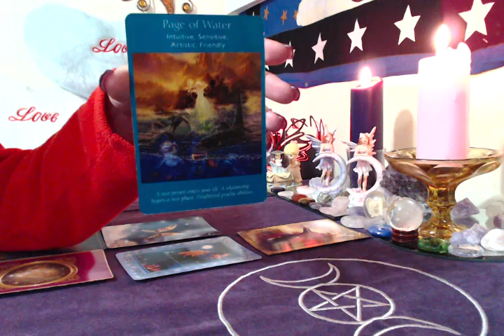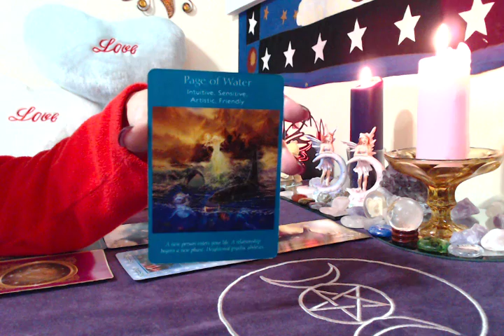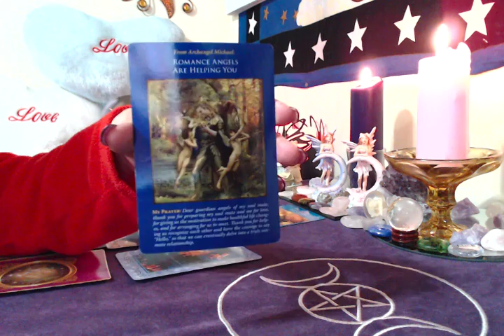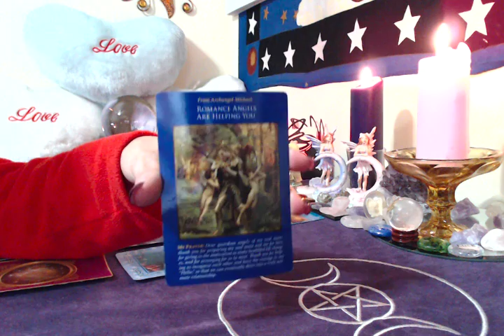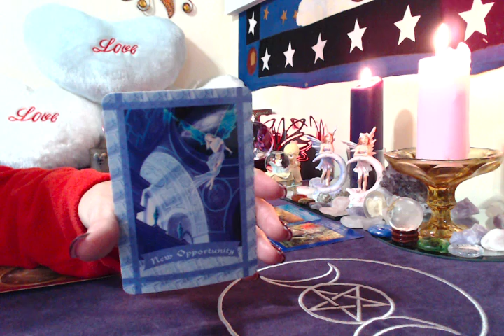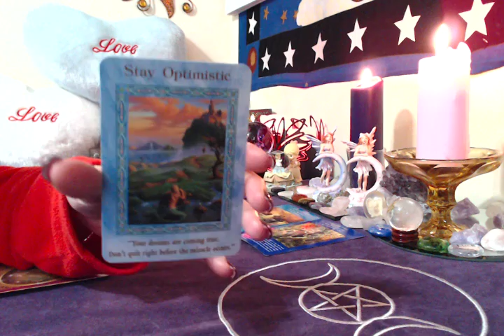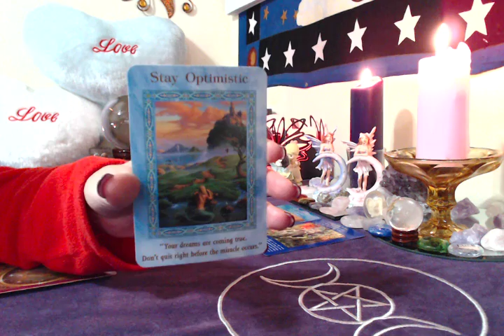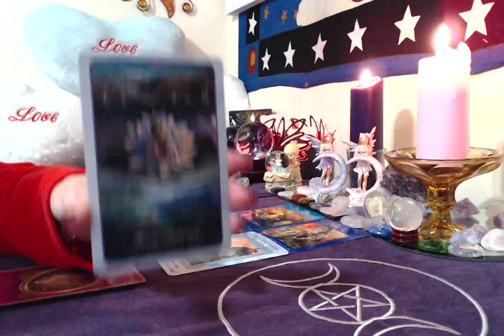February 7,2017 Angel Card Messages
Joined May 1, 2015
Description
3 Cards .past present and future $20 6 cards .A little more information. $30 10 Cards .A lot more information, no clarifiers $50 Twin Flame/Soulmate $75 14 cards tells the entire story, with clarifiers usually more Than 14 cards ❤️ Reading $85 30 Card Angel Card Reading, Love reading,An extensive reading $150 5 questions, love and career, $120 60 minutes, or longer ❤❤ shaped love reading for two $185 60 minutes or longer ALWAYS ACCURATE Readings 🙏🏻😇 Email me at If you would like to donate to the channel that would be deeply appreciated that could be done to my PayPal page, which you could find here under about❤🙏🏻 TY ❤ prayer, and blessings for all of you PayPal is highlighted in blue, Readings by Roxby Join me on my FB page, free readings,contests, Fun!!